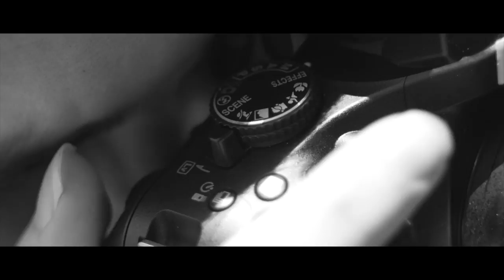Michael Boroda Demo Reel 2016